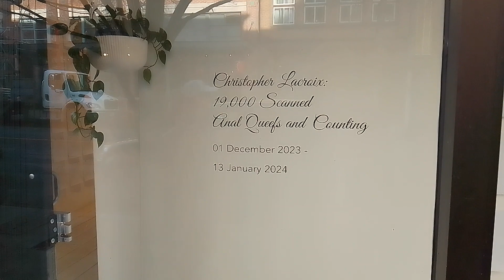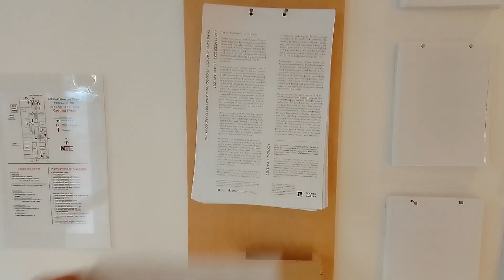Christopher Lacroix at Access Gallery shows conceptual art about gay male sexual athletic leisure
“19,000 Scanned Anal Queefs and Counting”
installation by Christopher Lacroix

Access Gallery
222 East Georgia Street
Vancouver, BC

open Tuesday to Saturday from Noon to 5pm

The Air That Remains in the Room
text by Yani Kong

Sheets and sheets and sheets of paper. Some appearing blank, some entirely dark. Plain white broken by pixelated markings, or long strips of lines in varying shadows that shift from grey to black in occasional slim faint shreds, or thick striped sandwiching leaner ones. They blanket the walls, stacked in multiples, loaded onto nails, free for the taking.

Individually, the papers appear like a mistake of technology, the trace of a xerox malfunction, but among its sibling sheets, “19,000 Scanned Anal Queefs and Counting” becomes an archive of gesture. A catalogue of a singular gesture to be sure, recorded by the artist made from his own body. As evidence of their causal action, the papers, save for sheer volume, don't easily convince us that something has happened. Indeed, what we see is a lot of absence. Because Lacroix has been blessedly plain in his titling, we know what to look for and can begin to examine the room for the plethora of released air sourced from a within that we don't speak about.

Once you move past the fact that queefs are funny, they can also be incredibly sexy, maintaining their own kind of mystery, both unpredictable and fleeting. Archived on paper, here they are also studious and careful, yet as pages they can be read as both full of evidence and full of nothing. In the wash of white paper, they accumulate a spectral quality: a ghost – or many of them.

We ought to acknowledge that we continue to persist in a culture that fosters phobic public interest and admonishment of queer identities. Recently, particularly in North America, the focus has been on trans exclusionary politics and the policing of bodies in drag. Bodies that exude physical evidence of queerness (and bodies that don't) are under attack, regulated for the ways that they represent themselves, a mode to penalise desire.

Yet, “queerness”, as theorist José Esteban Muñoz writes, “is rarely complemented by evidence.” [1]  Muñoz is identifying the sort of detective work required by the average homophobe to sleuth out queerness by reading behaviour, struts, and style. Legible signs are collapsed with sex as if what is left behind when the act is over remains lodged in the exterior body. For the homophobe, this queerness, not the vibration left on the skin or the air that passes after pulling out.

Strategically, Lacroix makes literal the heteronormative demand for official evidence by documenting the ephemeral traces of the going-going-gone queef. By nature, this postcoital trace resists documentation, so the sheets of paper are better for tracking quantity rather than making tangible their quality. What occurs is the evocation of sex without bodies and pleasures. Lacroix asks, can we represent queerness without representing the body?

He has imagined for us the source of all this penetration and it's not another body. No, it's a modified leg press machine rigged to induce and record the queef that he has named “Campsite Rules Are In Effect”. The structure is somewhere between gym equipment and fetish furniture (with few differences between the two). The scanner that slides beneath it, that standard office contraption, makes the work light with humour while the machine's hard edges and torturous connotations are softened by the smoothness of the silicone dildos that complete it as a device for pleasure and pain. “Campsite Rules” reminds us, as Muñoz has written, that in the lived discourse of being queer, these sensations are never experienced along a strict binary [2]. Here they are knitted in the desire and intimacies of queer self-sex.

I embrace Lacroix's frank hardline association between queerness and sex, noting as he does that the fraught relations between queer folks and the world around them occur precisely because of who they do and do not fuck. “19,000 Scanned Anal Queefs and Counting” is a velvet hammer where the spectral queef is multiplied to the point of constituting a haunting, and a sex machine of medieval proportions skims the lines of desire, intimacy, performance and pain. These are methods and mediums that stretch wide the limits of representation to carve out an artistic and scholarly space of the exploration of queer sex separated from the tropes of identity.

[1][2]  José Esteban Muñoz, “Gesture, Ephemera, and Queer Feeling: Approaching Kevin Aviance,” In Cruising Utopia, 10th Anniversary Edition, second edition (New York, USA: NYU Press, 2019), 65, 74